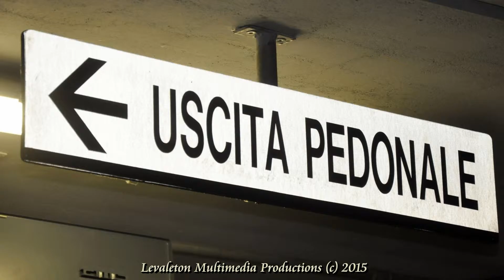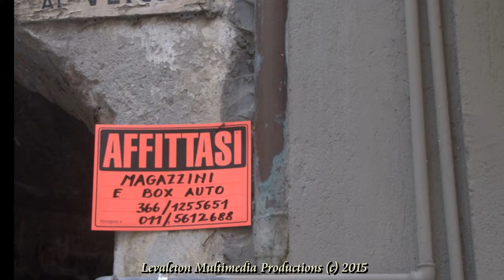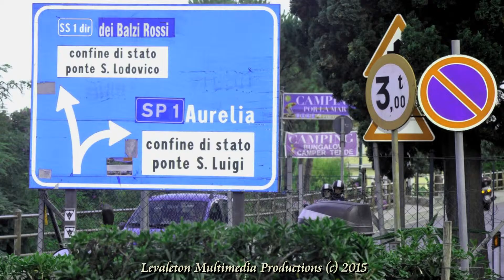LMP CONFINE DI STATO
Balades aux confins de l'Italie et de la France ...